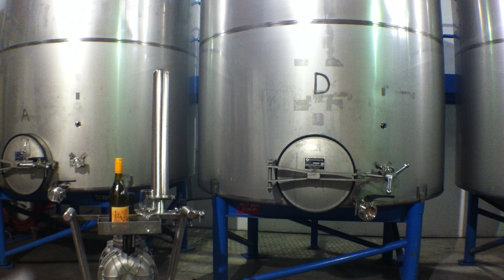2011 Big Fire Pinot Gris - R. Stuart & Co. Winery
Wine Shots 2 - Rob tastes our newly released Big Fire Pinot Gris.  Ginger, green apple, guava, lime leaf!